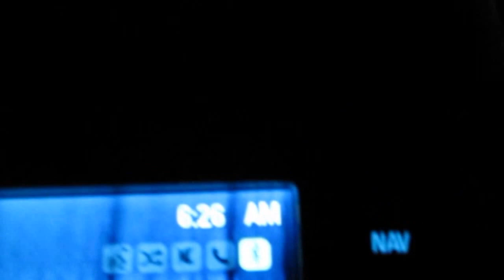Fitty&Witty (TEASER)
Here's a short clip of what's to come!